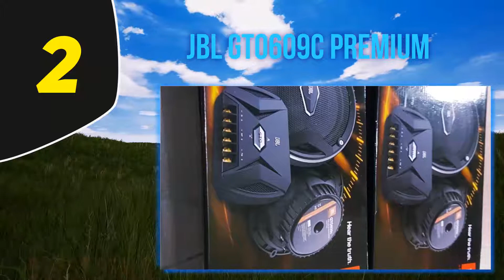Top 5 Best Car Speaker 2023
Here is the Updated Prices of the Best Car Speaker in 2023!

Things that we mentioned in this video:
1. 4 New Rockford Fosgate R165X3 - B00E81RAU0
2. JBL GTO609C Premium - B00ANI3LAK
3. 2 New Kicker 43DSC69304 - B01BLVEWLE
4. JBL GT7 6C 6.5" 2 Way - B00OYGV6IQ
5. Pyle 4'' x 6'' Three Way - B00026BMBI